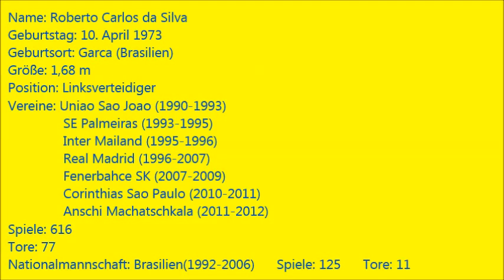Vorstellung Roberto Carlos